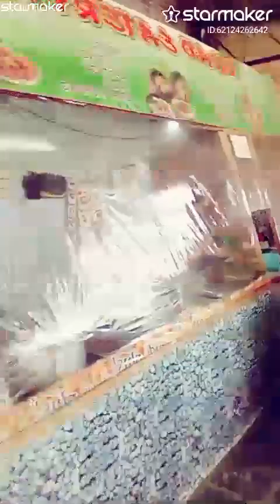Duet at breakfast Oyos carenderia ,Lipa Batangas .Dec 5, 2022.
Fill my invitation code S6A8P to join StarMaker share cash, the highest can receive up to 1,000 worth of gifts in total!